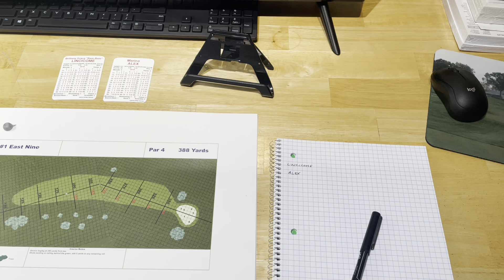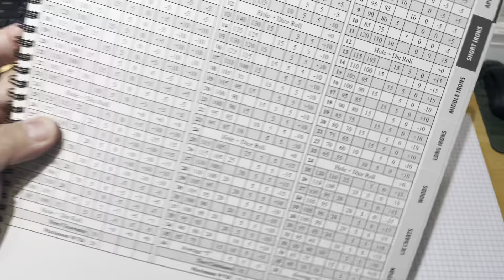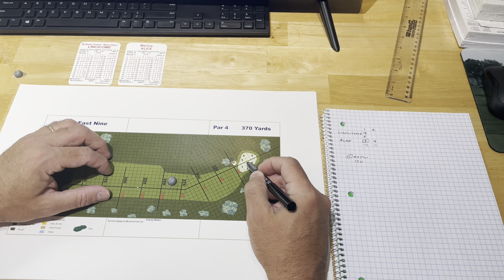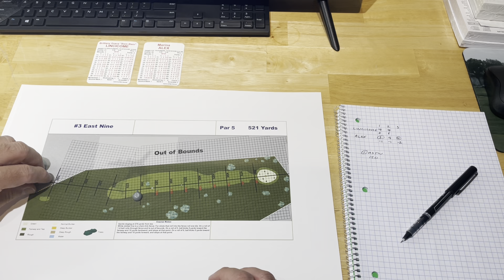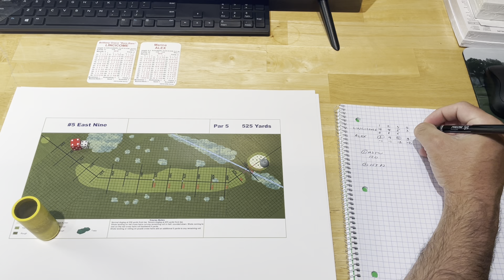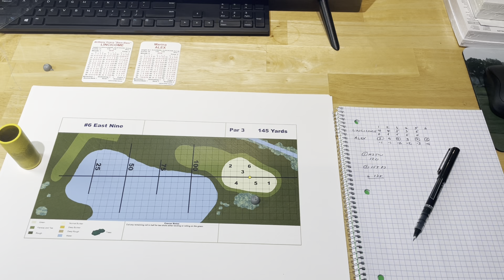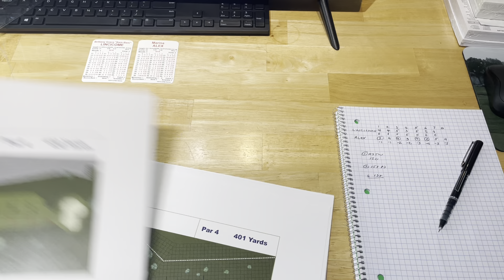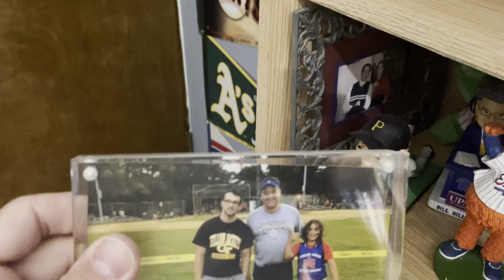APBA Golf - 2018 LPGA Alex vs Lincicome at mysterious East Nine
With quick room tour at the end